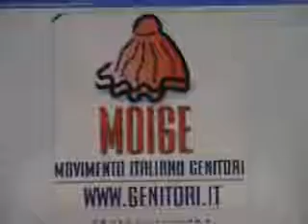Giovani 25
Questononèuntiggì